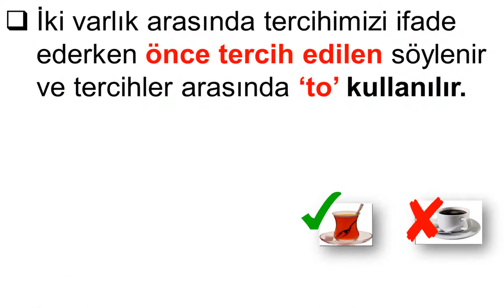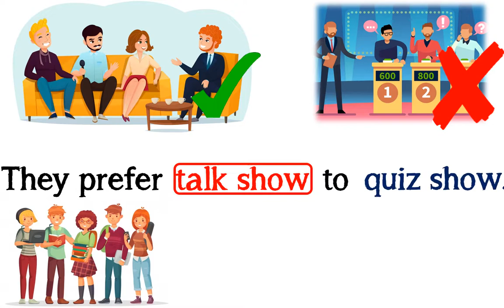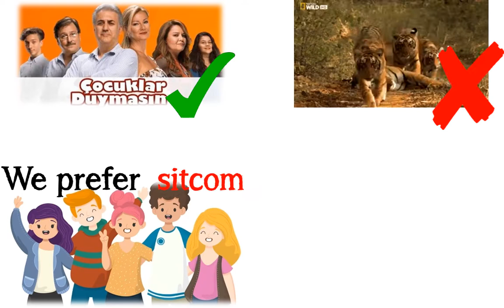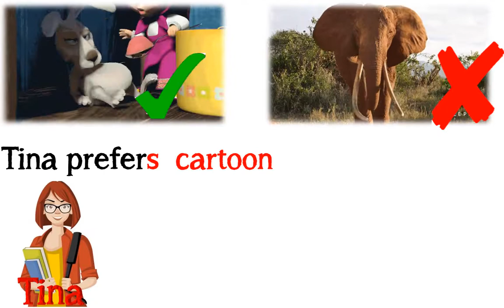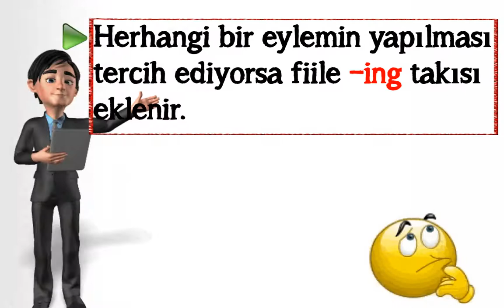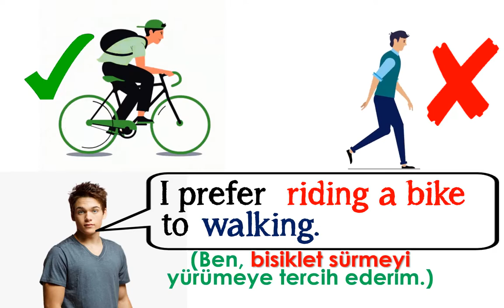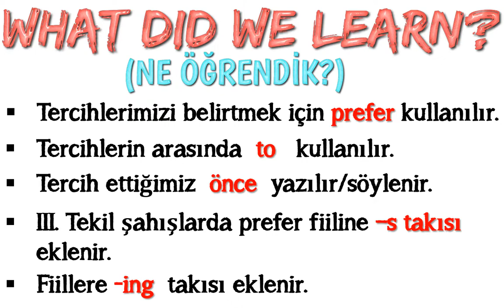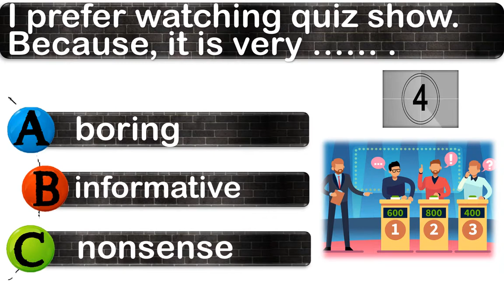7. SINIF İNGİLİZCE DERSİ 5. ÜNİTE TELEVISION - EXPRESSING PREFERENCES (Tercihleri İfade Etme)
7. SINIF İNGİLİZCE DERSİ 5. ÜNİTE TELEVISION - EXPRESSING PREFERENCES (Tercihleri İfade Etme)

Bu çalışmamızda 7. sınıf 5. ünite kapsamında yer alan 'EXPRESSING PREFERENCE' yani 'Tercihleri İfade Etme' konusunu sizler için hazırladık. Cümlelerin akılda kalıcı olması için görsel unsurları kullandık. İşe hem eğlence kattık hem de daha kalıcı olmasını hedefledik. Videonun son bölümüne ise kendinizi test etmeniz için test bölümü koyduk. En büyük karımız sizlerin başarısı olacaktır. Sevgiyle ve sağlıcakla kalın.

POWERPOINT
DOWNLOAD
LINK: